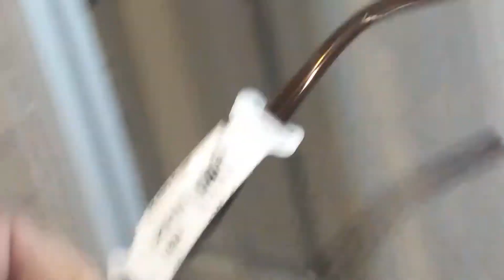Friday Vlog | I Got New Eyes?!! 👓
Spending my Friday doing doctors appointments and looking for new glasses. I started my vaccination.
God Bless!